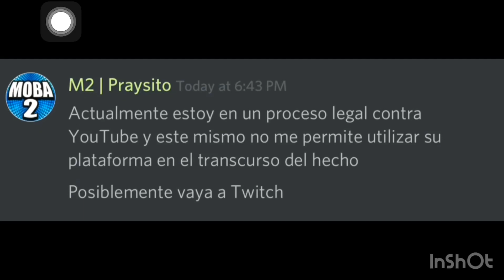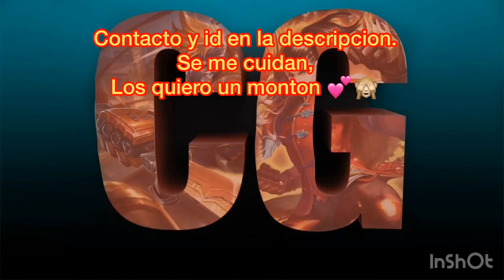2019 QUE PASA QUE MOBADOS NO REGRESA?😳 Mobile Legends Bang Bang | Harith Velocidad le dicen 😂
Volvió a hablar prey! , MOBADOS Vuelve?

Cuando regresara mobados? Que pasa que mobados no regresa? Prey vuelve? Al parecer mobados esta baneado permanentemente ;  Aquí imágenes recientes de prey hablando por discord, regresara si o no? Pronto o durará mucho, aquí mis opiniones personales vía foros de mobas, que le hizo prey a YouTube ?

últimas noticias aquí en CorawayneGaming un placer .

Mobile Legends : Bang Bang | Harith Viajador Del Tiempo | CLÁSICA OP | Build | Perfect GamePlay 🤟🏼

Pequeña partida con el pequeñito HARITH (El viajador del Tiempo) segunda partida utilizadolo y destrozándo héroes  hechizo, sinergias, build y etc, espero que les guste bastante, dejen en la caja de comentarios que les pareció y/o si tengo que mejorar algo o equis.

Espero contar con su respectivo like y suscripción si no es molestia, eso me ayudaría bastante.

IGN: [Berk] Cσraωayηe
ID: 41474051

Mobile legend , mobile legends bang bang kagura , build kagura , kagura gameplay
Mlbb, moba  , mobados , prey , rank , mobile legend rank , evos , saint , berkIsland clan war Cyc gameplay Cyclops gameplay , CyclopsOP , Nuevo evento , evento orbe crepuscular , no fake ,
 Harith op, Harith time traveler vuelve mobados prey vuelve , que le pasa a YouTube con prey strikes pray4prey pray4mobados